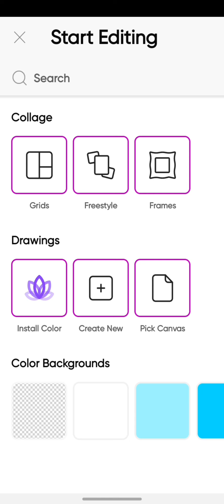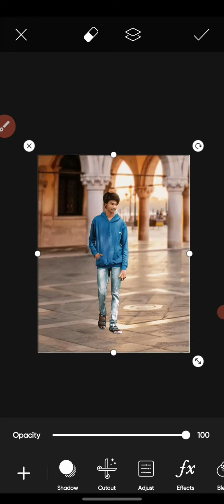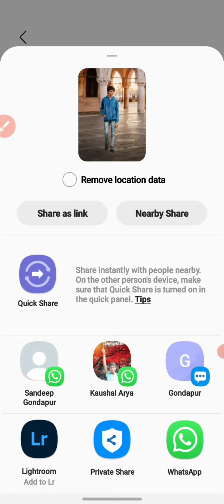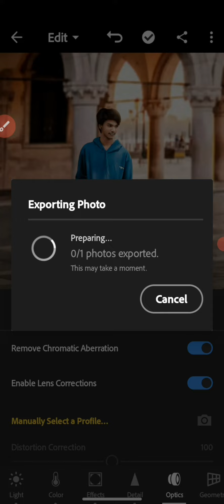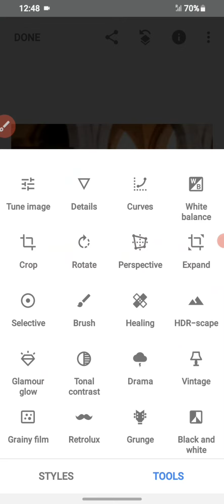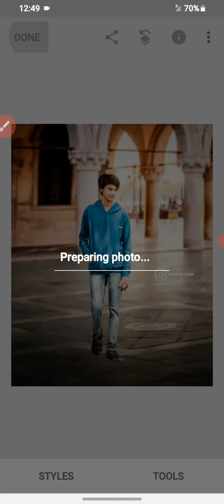picsart photo editing background change in mobile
picsart photo editing background change in mobile || picsart photo editing

1. Facebook -

queries in this video
1. picsart photo editing
2 picsart editing
3 picsart photo editing
4 background change
5 picsart photo editing kaise kare
6 picsart photo editing phone
7 picsart photo editing mobile